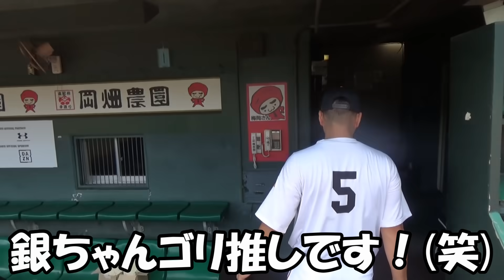好調ナカジ練習中！「元木さんを見習ってます！」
打撃好調、中島宏之選手の練習の様子です！元木大介ヘッドコーチを見習った練習スタイルだそうです。